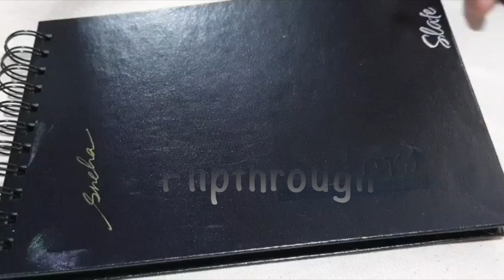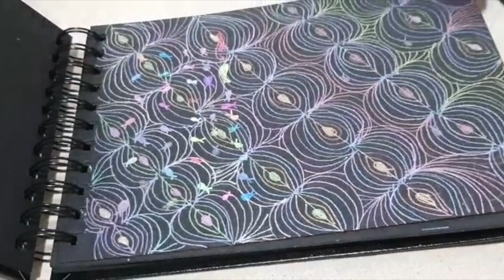Flipthrough Series | Black Sketch Book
Here are my creations with Gelly Rolls on a Black Sketch Book